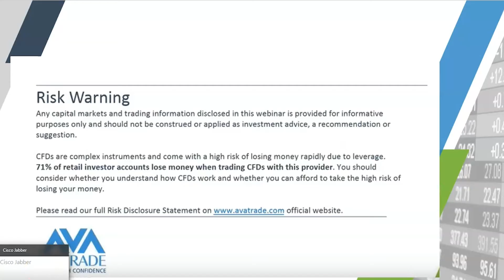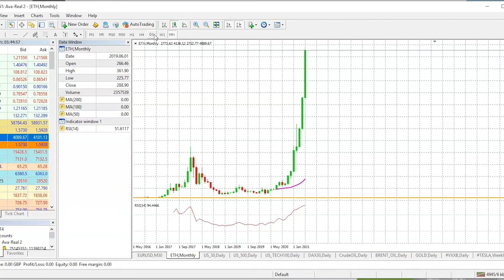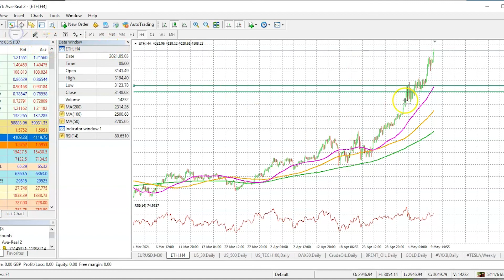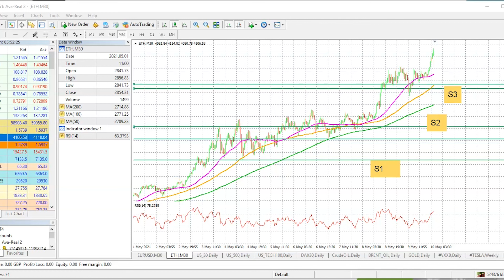What Is The Big News About Ethereum? | Technical Analysis by AvaTrade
Ethereum's price smashed the 4K over the weekend and it is very close to its resistance of 5K. The RSI shows that the price is way over bought, watch the video to learn more .